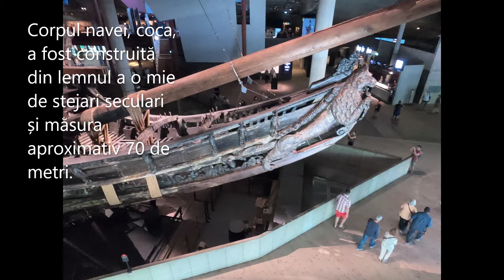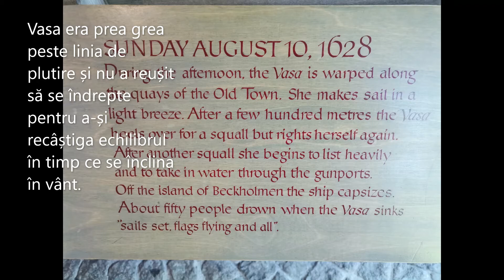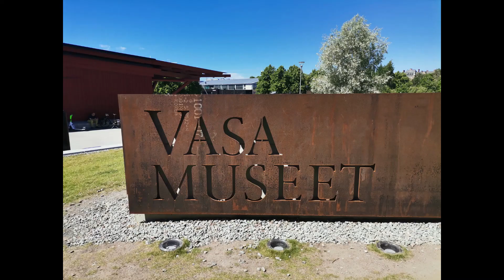Titanicul Scandinaviei - vasul VASA, 1628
Vasa s-a răsturnat și s-a scufundat în timpul primei sale călătorii în Stockholm, în anul 1628. După 333 de ani în care s-a aflat pe fundul mării, această măreață navă de război a fost recuperată, continuându-și astfel călătoria. Astăzi, Vasa este cea mai frumos conservată navă din secolul al XVII-lea din întreaga lume și poate fi văzută la un muzeu special construit în Stockholm. Vasa reprezintă o comoară de artă unică.